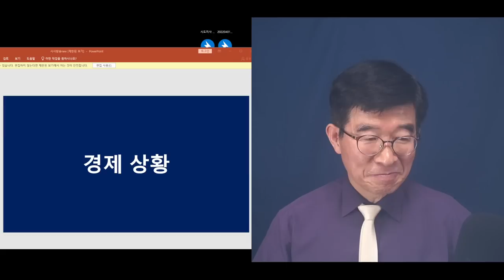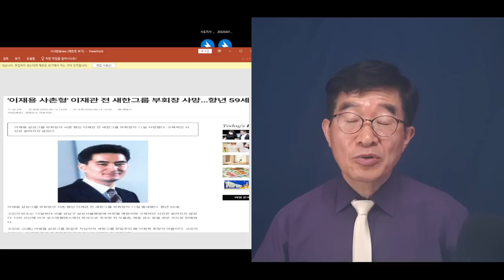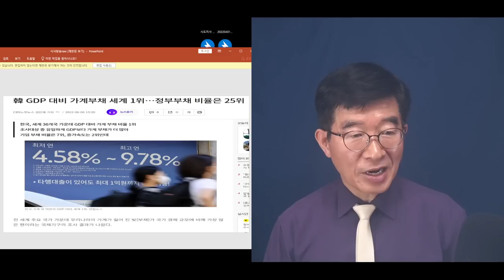"아차하면, 골로간다" / 냉엄한 경제 현실 / 되돌아 보는 위험관리[공병호TV]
USA Chase Bank: Account Number(

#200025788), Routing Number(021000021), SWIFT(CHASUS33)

Bitcoin : 3MTW849AkP2ftLeSK2teZHMmzLu7Z83s9U